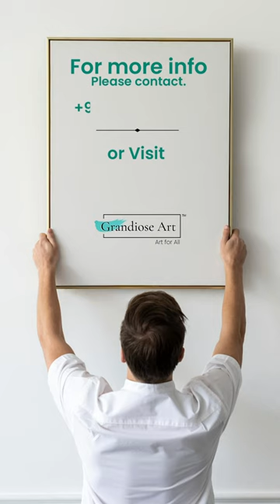Grandiose Art Gallery In Bangalore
Grandiose’s core idea is to create a platform that allows art admirers and enthusiasts to connect with various art styles and an ecosystem that allows budding artists to get the recognition and appreciation they deserve. Grandiose strongly believes that art should be accessible to everyone to be genuinely appreciated.   If You Are Looking For An Art, We Give Free Art Consultancy, Free Home Demo, and Free Art Installation.